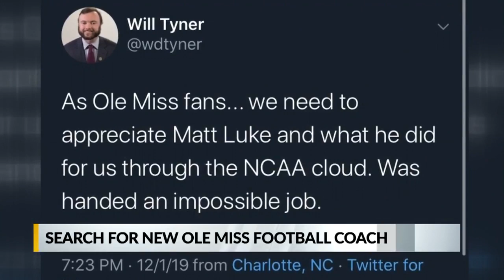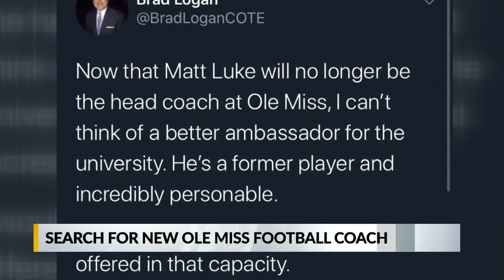Searches for new Ole Miss football coach